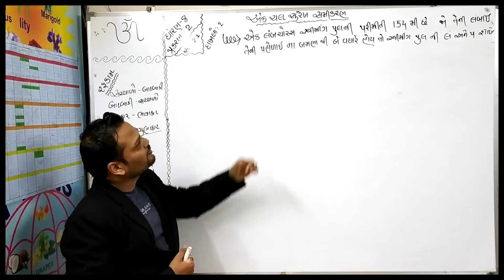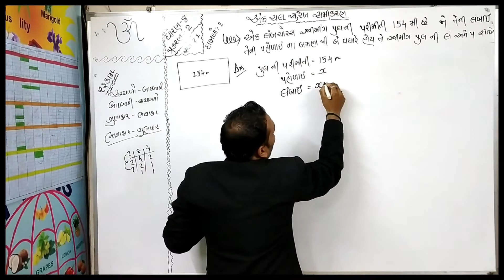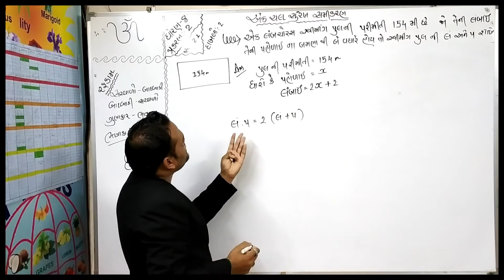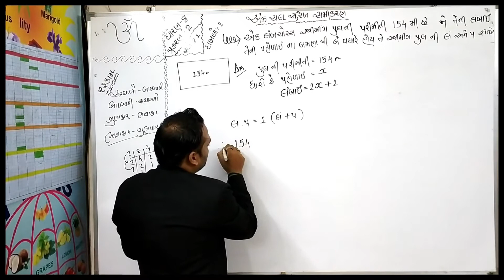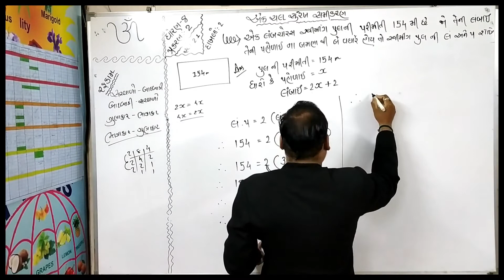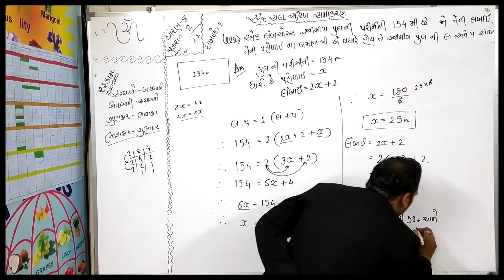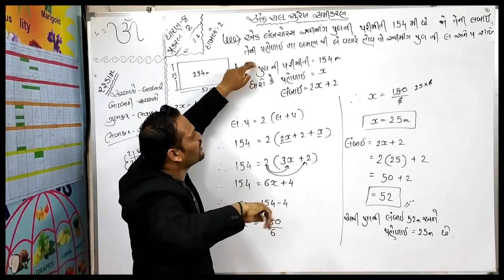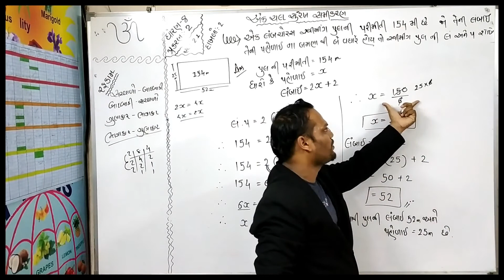Std 8 , Chapter - 2 , swa 2.2 = dakhlo 2